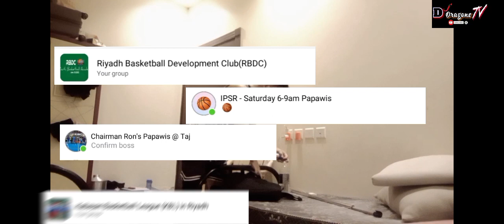Ganito kami dito sq Saudi| A Day in My Life| Riyadh Saudi ArabiaD'oragons TV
Dahil sa marami ang bawal dito sa saudi ito ang libangan namin d#totalgaming